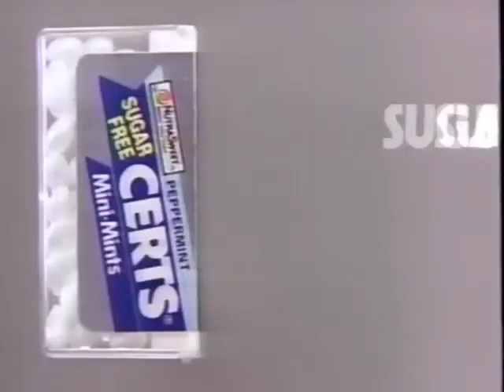Sugar Free Certs (1990) Television Commercial